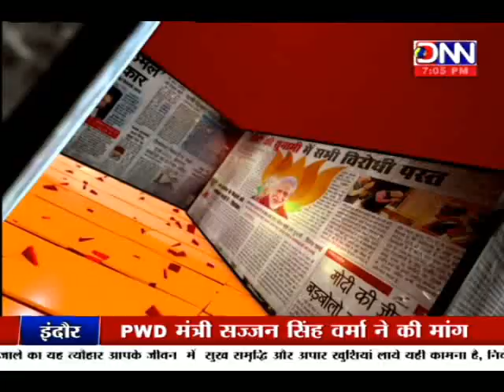DNN NEWS - सवाल तो पूछेंगे : परम्पराओं पर सवाल !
दिवाली के दूसरे दिन प्रदेश की फिज़ा में एक बार फिर जहर घुला. जाहिर है बारिश होने के बावजूद लोगों ने आतिशाबाजी की. जिसका सीधा-सीधा असर फिजा पर पड़ा. और धुंध से ए क्यू आई का स्तर 168 पहुंच गया...इसके अलावा आस्था और परम्परा के नाम पर दिवाली के दूसरे दिन हिंगोट युध्द भी खेला जाता है. जिसमें हर साल कई लोग घायल होते है. उसके बाद भी शासन-प्रशासन लोगों को जागरूक नहीं कर पाता